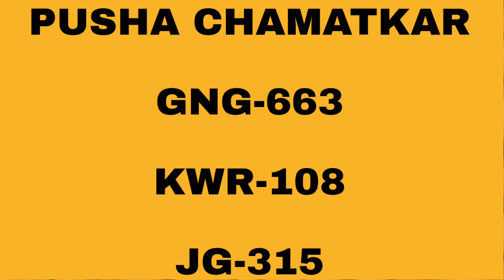चने के भयानक रोग और नियंत्रण|| Part 1